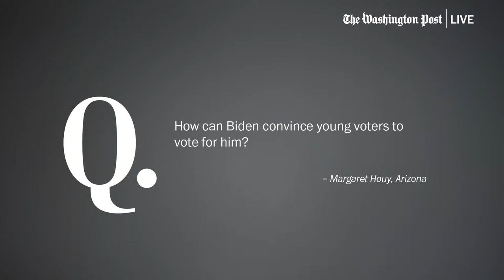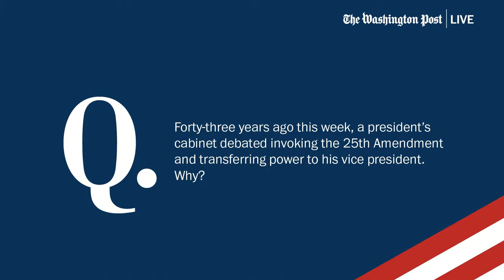Election 2024 Roundtable with Paul Kane, Hannah Knowles and Brianna Tucker (Full Stream 3/28)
A consequential Ohio Senate race. Biden’s fundraising advantage. Trump’s legal bills. Join The Post’s Sean Sullivan for analysis from Paul Kane, Hannah Knowles and Brianna Tucker about what’s ahead on the 2024 presidential campaign trail.